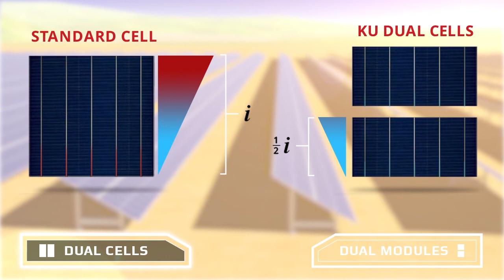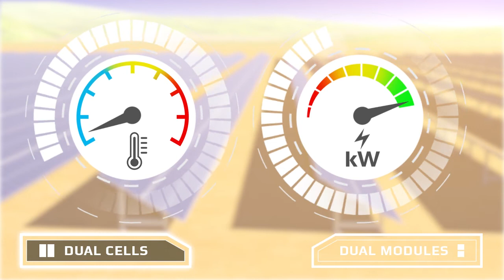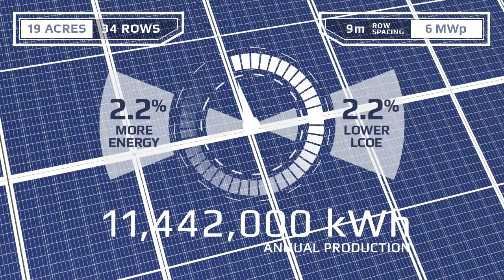Canadian Solar - Ku Module Video (Portuguese)